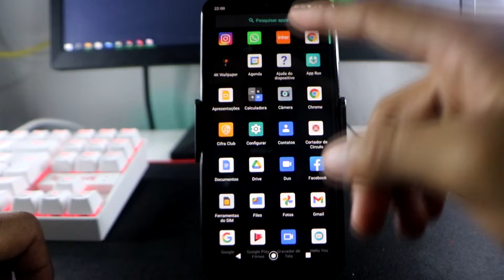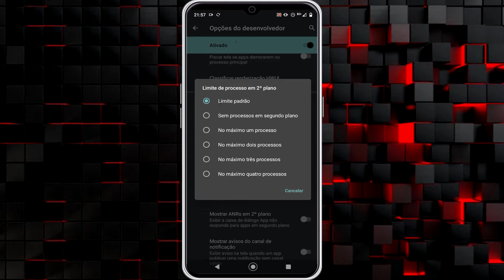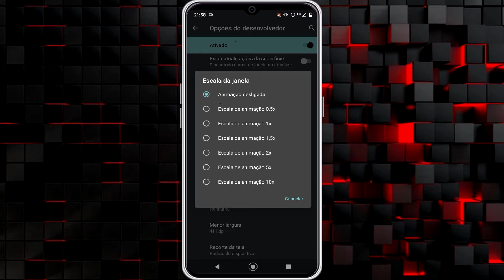Smartphone travando e App fechando sozinho - (Resolvido)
No vídeo de hoje vamos está ensinando a como resolver o travamento e aplicativos fechando sozinho, vamos está passando algumas dicas bastante importante para está resolvendo essas falha no seu aparelho. espero que curtam o vídeo e até a próxima!

✩ Redmi Note 9 64G / 128GB
✩ Redmi Note 9S 64G / 128GB
✩ Poco X3